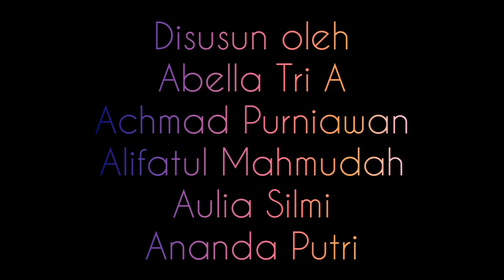CARA MEMBUAT PISANG CRISPY - XI TKJ1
Tugas PKK SMKN 1 LENGKONG
      Dibuat Oleh :
1) Abela Tri Ananta (01)
2) Achmad Purniawan (02)
3) Alifatul Mahmuda A (11)
4) Ananda Putri Pramudita (13)
5) Aulia Silmi Mardiyanti (17)
6) Citra Oktavia (22)
7) Dias Masitha Alvinoka (25)